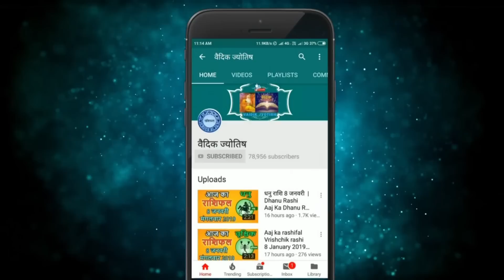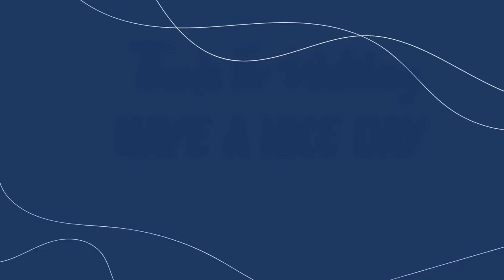सिंह राशि 28 जून मंगलवार | Singh Rashi 28 June 2022 | Aaj Ka Sinh Rashifal Leo Horoscope